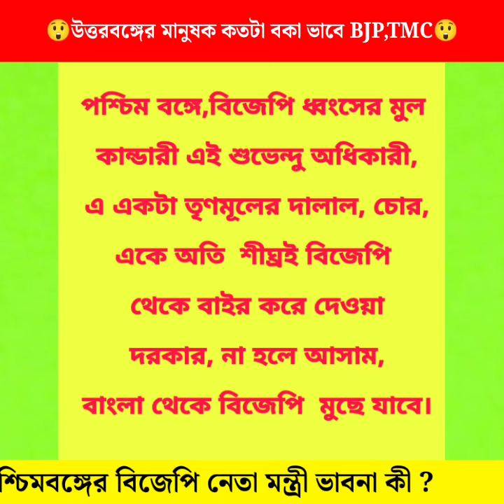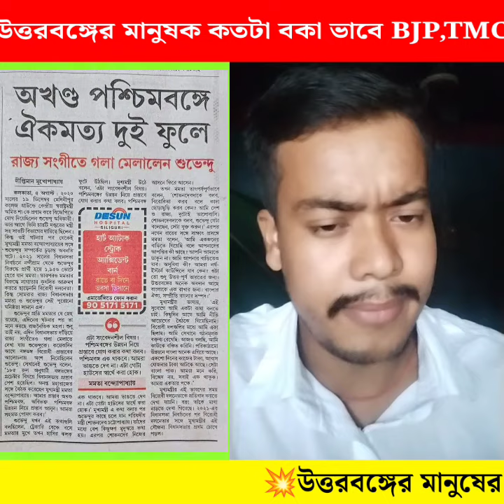উত্তরবঙ্গের জনগণকে কতটা বোকা ভাবে | TMC, BJP | কলকাতা বিধানসভার সত্য ঘটনা | North Bengal | Rajbanshi